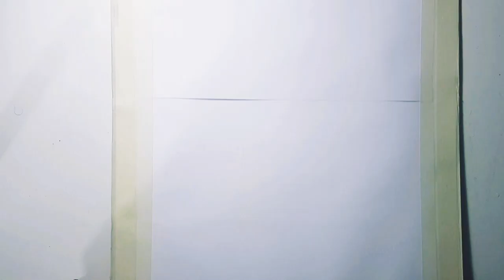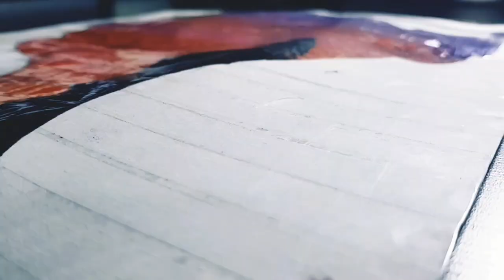[SPEED PAINT] Portrait abrégé à l'Aquarelle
Hello and good evening ladies & gentlemen, I hope you are well!

In this video I will show you how to draw a landscape using water paint step by step for beginners.

○Material○

•Gouache
•Acrylic paint
•Water color
•Toothbrush
•Palette
•Adhesive tape
•Drawing paper
• Brush: Mop, Rigger, Round

If you don't like the drawing and well, I apologize on the day of the shoot, it was bad…. ^^' x)